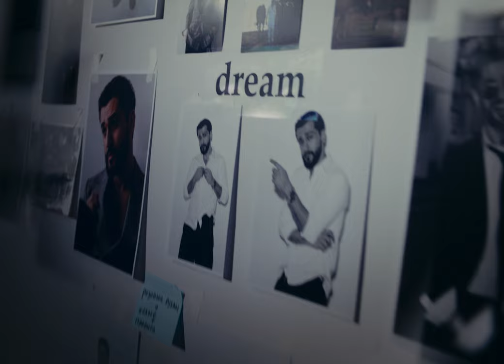JONY magazine by Sharden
Producer/Director: Elvin Fomin @oven_91
DP: Artem Pomarin @pomarintem
Production designer: Alexey Fomenko @loonsha
Assistant: Artem Koretnikov @theskycra_
Gaffer: Petr Gorodnichev @ez_kyb
Style: Amina Guseynova
Makeup & hair: Bogatova Mila @bogatovastyle
1AC: Dmitriy Motorin
Focus Puller: Nikita Cherkssov @nikita_cherkasov
Edit/SFX: Elvin Fomin @oven_91
Cleanup: Nikita Marchenko @marchenko.films
Color: Nikolay Vavilov @nick.vavilov
Camera Rental: @yourrental
Organization: @oven_team